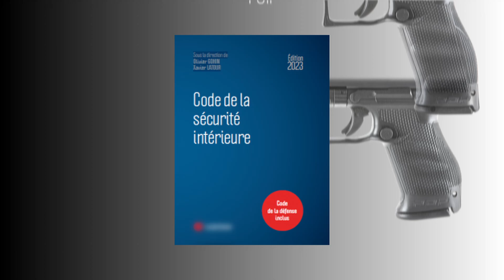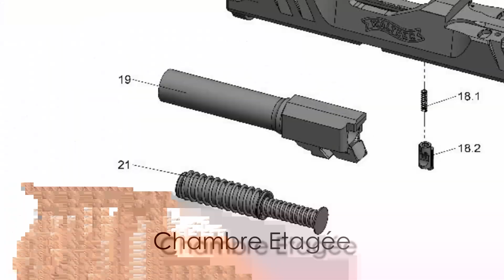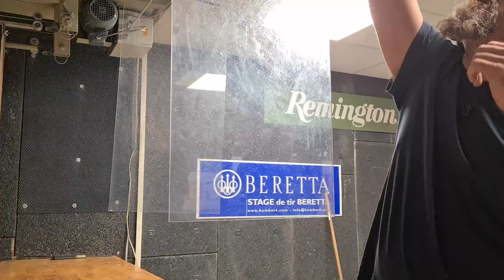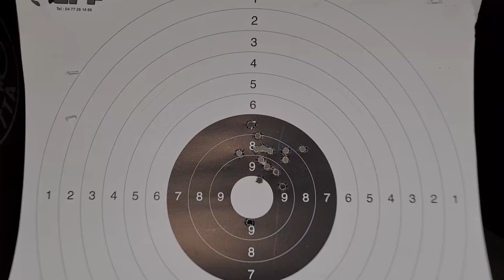Test et avis du Walther PDP « Performance Duty Pistol » en 9mm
Depuis 130, la firme allemande Walther propose des armes dont la qualité est mondialement reconnue. Walther lance sa série de pistolets à percuteur semi lancé chambrés en 9mm : les « Performance Duty Pistol ». Le PDP est donc la réponse de Walther à Glock mais en apportant, je trouve, beaucoup d’innovation.

Bienvenue dans ma présentation du Walther PDP

je vous conseille également la présentation du Walther PDP pro faite par mon pote Liam de la chaîne Trajectoire.

Music by Josh Dreon - Lying to Me (Not Your Dope Remix)